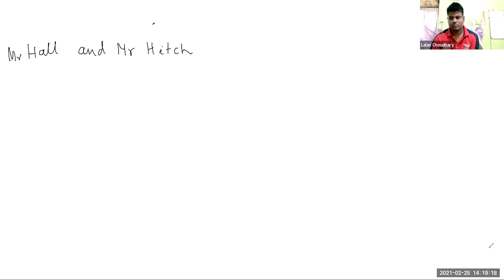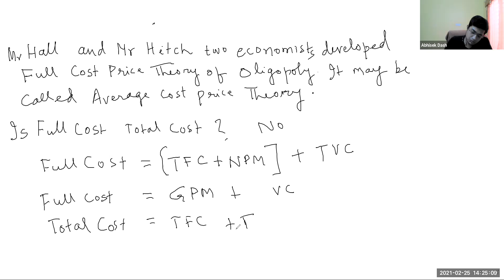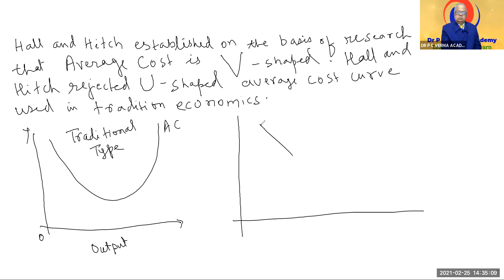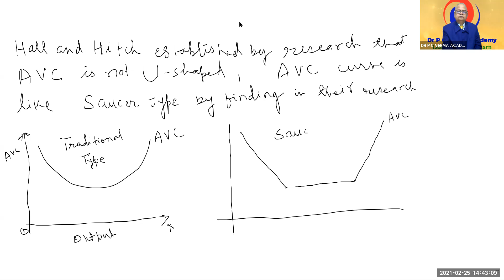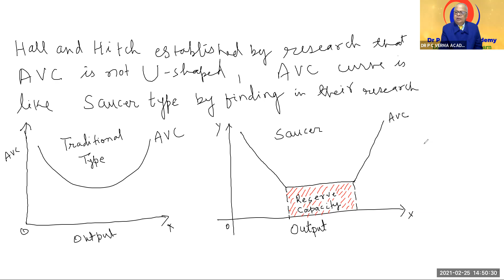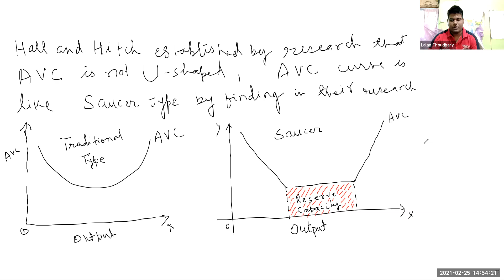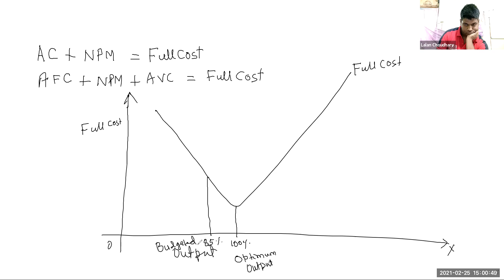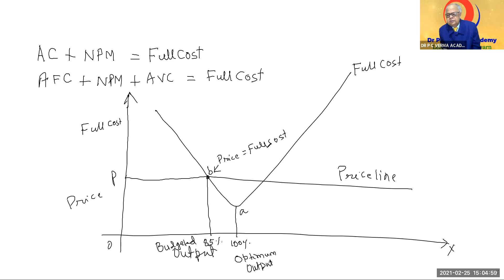Full Cost Theory of Oligopoly